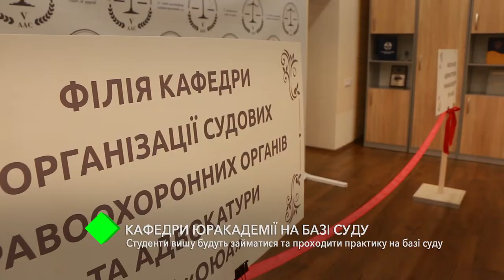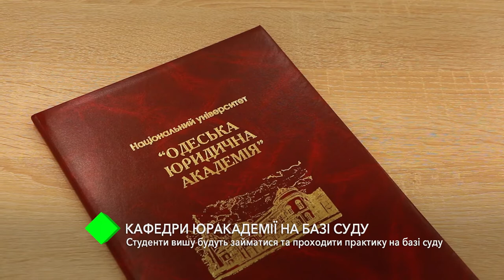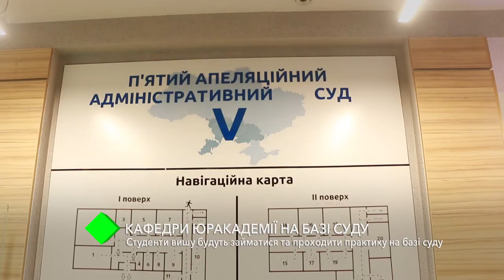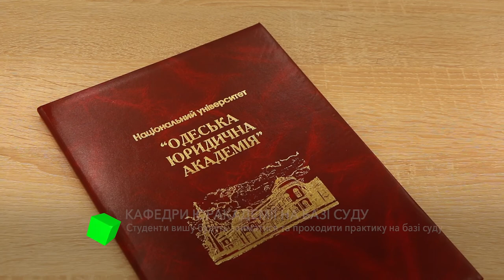Кафедры Одесской Юракадемии в Пятом административном апелляционном суде